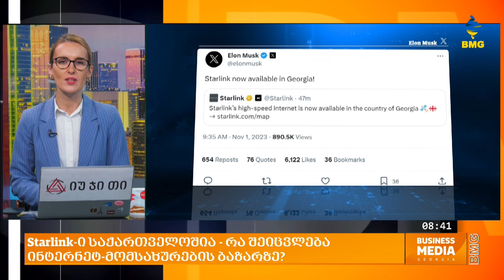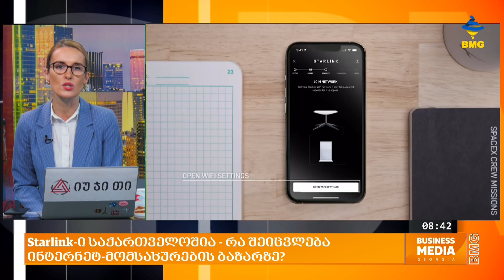Starlink-ი საქართველოშია - რა შეიცვლება ინტერნეტ-მომსახურების ბაზარზე?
რამდენიმე დღის წინ სოციალური ქსელების ქართულ ნაწილში სტარლინკის თანამგზავრების ფოტოები გამოჩნდა, გუშინ თავად მასკმა დატვიტა, რომ "სტარლინკის მაღალი სიჩქარის ინტერნეტი უკვე საქართველოშიც ხელმისაწვდომია".

ილონ მასკის დაარსებულმა კომპანია SpaceX-ის Starlink-მა კომუნიკაციების კომისიაში სატელიტური ინტერნეტ სერვისების მიწოდების მიზნით ავტორიზაცია 2022 წლის ივლისში გაიარა. კომუნიკაციების კომისიის ინფორმაციით, ავტორიზაციის განაცხადი კომპანიამ 2022 წლის 8 ივლისს შეავსო. 29 ივნისს Starlink Holdings Netherlands-მა საქართველოში შვილობილი „სტარლინკ ჯორჯია“ დააფუძნა და ავტორიზაციის მიზნით 8 ივლისს კომუნიკაციების კომისიასაც მიმართა, რის შემდეგაც კომისიამ 14 ივლისს Starlink-ს ავტორიზაცია მიანიჭა.

ერთია რომ სტარლინკის საშუალებით ინტერნეტი ხელმისაწვდომია, მეორე რას ცვლის ის ბაზრის ტრადიციული მოთამაშეებისთვის.
Starlink-ის ინფრასტრუქტურის მიღებას მომხმარებელი 1-2 კვირაში შეძლებს, ხოლო რაც ყველაზე მნიშვნელოვანია, ანუ ინტერნეტის სიჩქარე - ის ცვალებადია და დამოკიდებულია, როგორც ამინდზე, ასევე ხელოვნური თანამგზავრების ადგილმდებარეობაზე. გადმოწერის შემთხვევაში, Starlink-ის ინტერნეტი 40-220+ მეგაბიტი/წმ-ის შუალედში მერყეობს, ატვირთვის შემთხვევაში კი, შუალედი 8-25+ მეგაბიტი/წმ-ია. დაყოვნება კი, 20-იდან 60 მილიწამამდე მერყეობს.
არანაკლებ მნიშვნელოვანია მომსახურების ფასი. ილონ მასკის კომპანიის სერვისის ღირებულება ორ ნაწილადაა გაყოფილი, რადგან ინდივიდუალურ, ანუ საცალო მომხმარებლებს ერთი ტარიფი აქვთ, კორპორაციულ მომხმარებლებს კი - მეორე. ამასთან, Starlink-ის ყოველთვიური გადასახადი ორი ნაწილისგან შედგება და ამ სერვისის მისაღებად, მომხმარებელს გარკვეული ინვესტიციის განხორციელება დასჭირდება.

ინდივიდუალური მომხმარებლებისთვის, Starlink-ის ყოველთვიური გადასახადი 160 ლარს შეადგენს, ხოლო სერვისის აპარატურის მისაღებად გადასახდელი თანხა 1780 ლარია, მაგრამ ეს თანხა ერთჯერადია. ამასთან, 235 ლარი არის გადასახდელი აპარატურის თბილისში მისაღებად. გამოდის, რომ ჯამურად, პირველ თვეს, Starlink-ის მომსახურება ადამიანს 2175 ლარი დაუჯდება, ხოლო ერთწლიანი მომსახურების შემთხვევაში, თანხა 3775 ლარს შეადგენს, რადგან პირველი ოცდაათი დღის განმავლობაში, სერვისი უფასოა.

კორპორაციული მომხმარებლების შემთხვევაში, ფასი განსხვავებულია. კორპორაციულ კლიენტებს Starlink-ი გამოსაყენებელი ინტერნეტის მოცულობით სამ განსხვავებულ პაკეტს სთავაზობს, ესენია 1-ტერაბაიტიანი, 2-ტერაბაიტიანი და 6-ტერაბაიტიანი პაკეტი. ინტერნეტის აღნიშნული მოცულობა, ე.წ. “პრემიული”, ანუ შედარებით სწრაფი ინტერნეტია, რომლის ამოწურვის შემდეგ, მომხმარებელი ჩვეულებრივი სიჩქარის ინტერნეტს მიიღებს. სამივე პაკეტის შემთხვევაში, Starlink-ის ინფრასტრუქტურის ღირებულება 8321 ლარი და 36 თეთრია, ხოლო მიწოდების ღირებულება 500 ლარს შეადგენს.

სტუმარი:  უჩა სეთური - “მცირე და საშუალო ტელეკომ ოპერატორების ასოციაციის” აღმასრულებელი დირექტორი;